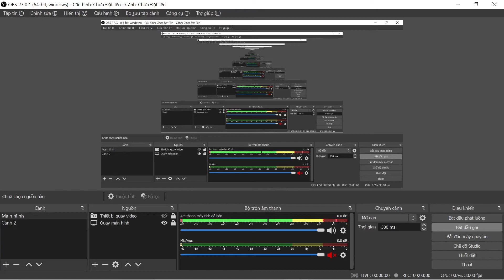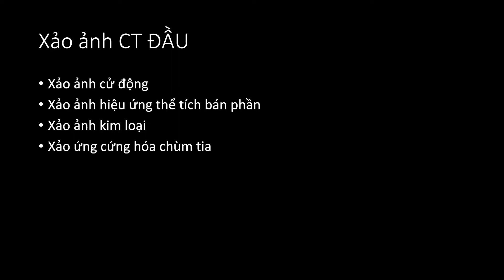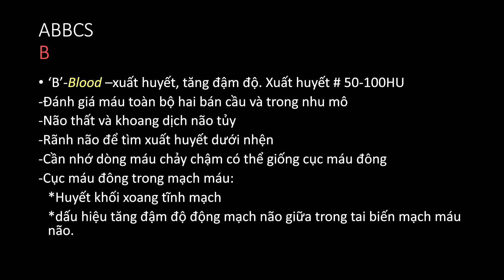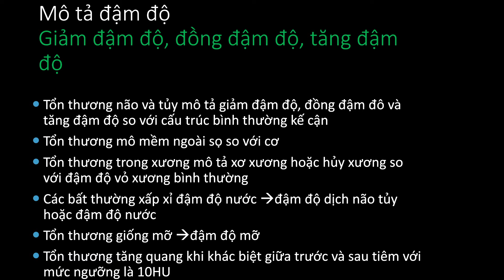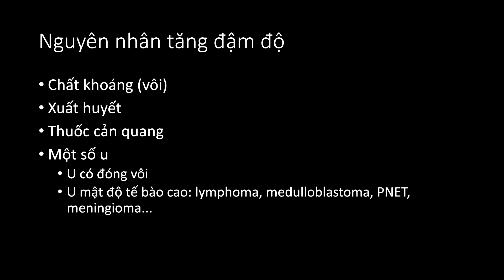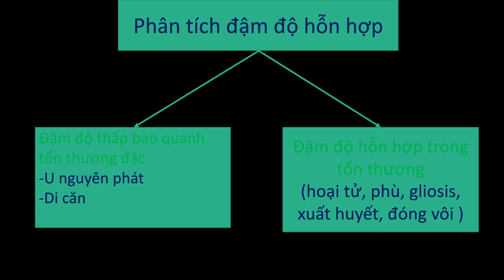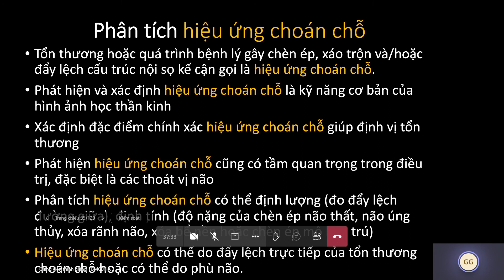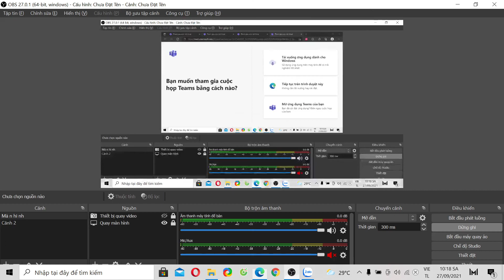CT Tai biến mạch máu não P1 - BS CKII CAO THIÊN TƯỢNG buổi 4